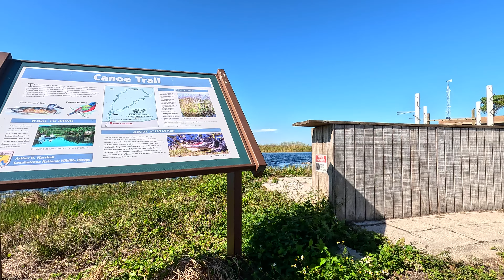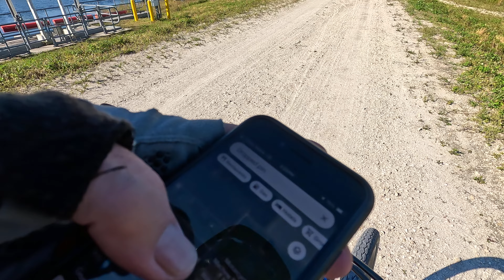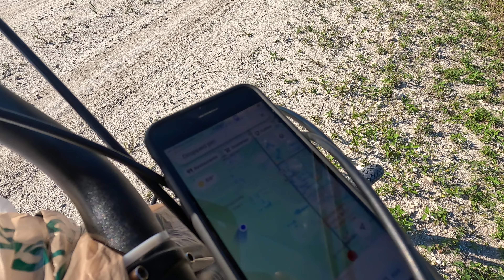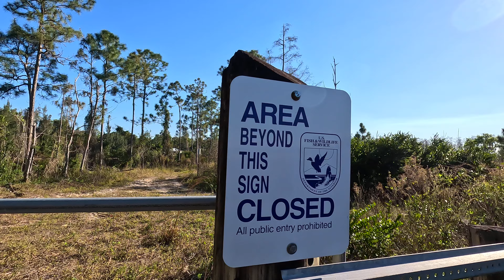3-1231 Levee to Wellington 1st exit Su1M55-9.94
Coral Springs to Lake Worth Road in Wellington, Florida and back. Coral Springs, Parkland, Boca Raton*, Delray Beach*, Loxahatchee National Wildlife Refuge, Boynton Beach*, Lake Worth* & Wellington, Florida.

* unincorporated
Dec 31 Levee to Wellington 1st exit (23M55SBEB-9.93)
3-1231 Levee to Wellington 1st exit Su1 M55 9.94.MP4